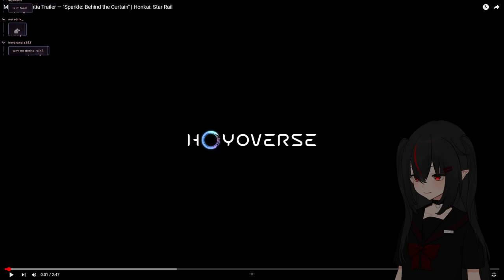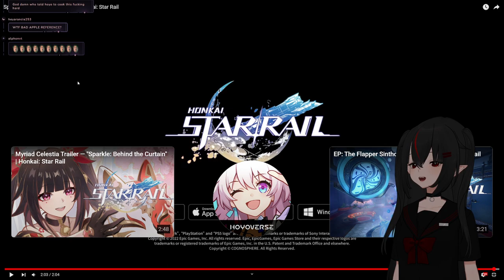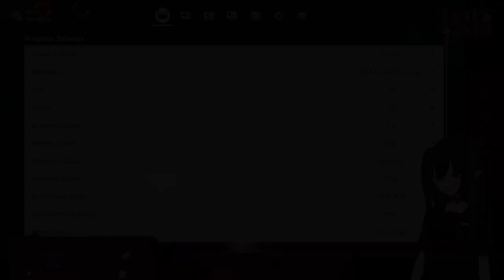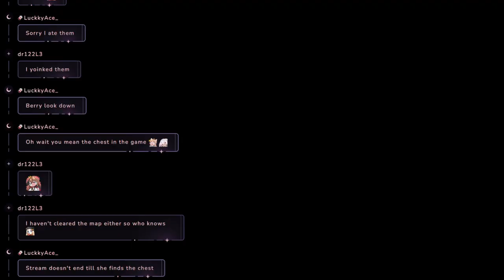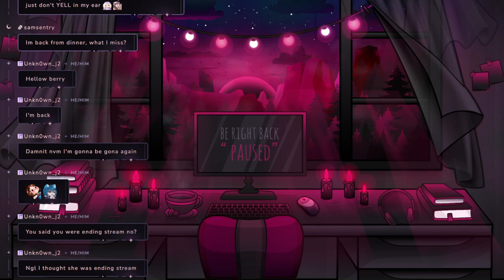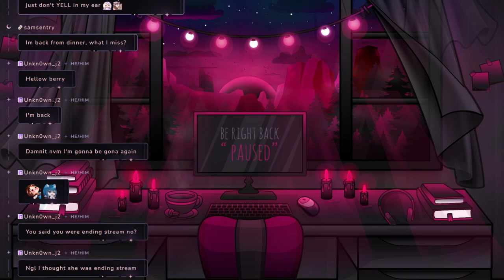【02/28/2024】🦇riding the rails🦇【Berry】